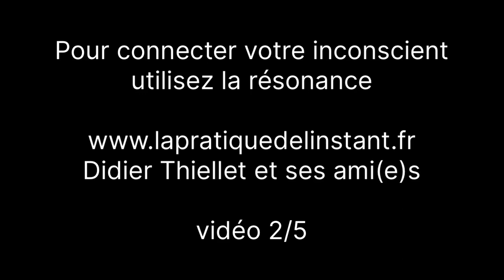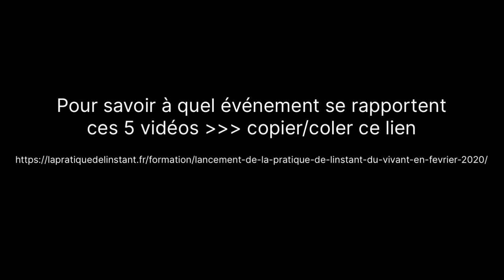Deuxième vidéo sur la résonance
À la suite de l'introduction sur la résonance, je vous propose de commencer doucement à découvrir comment se mettre avec la résonance.